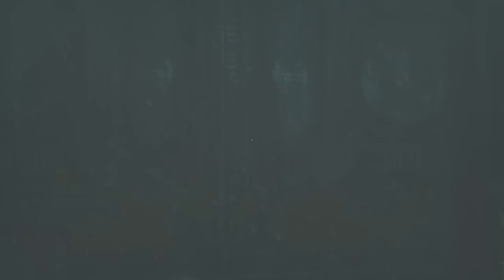YOUTUBE'S SHITTY COPYRIGHT SYSTEM (Real talk with Be)